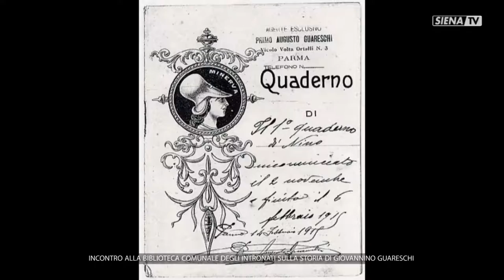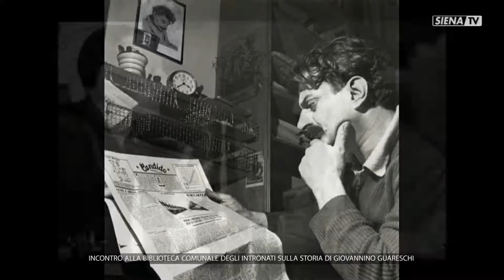INCONTRO ALLA BIBLIOTECA COMUNALE DEGLI INTRONATI SULLA STORIA DI GIOVANNINO GUARESCHI